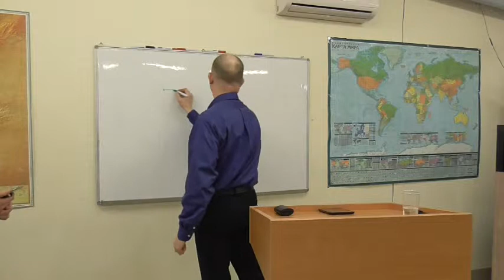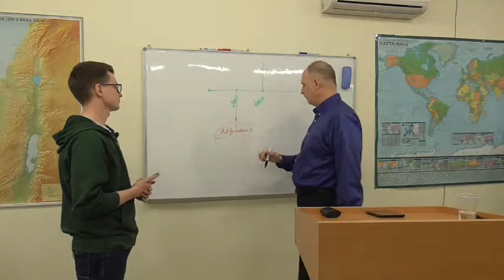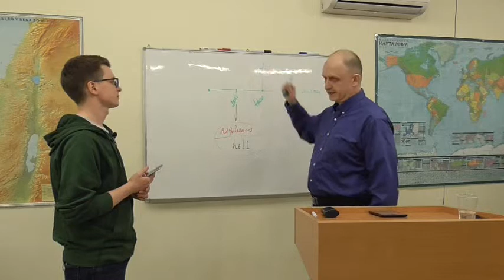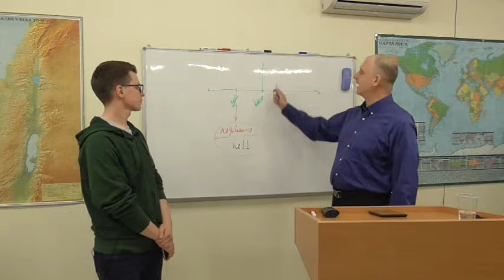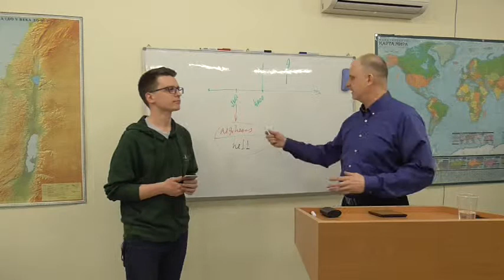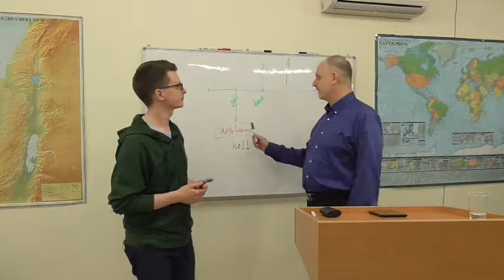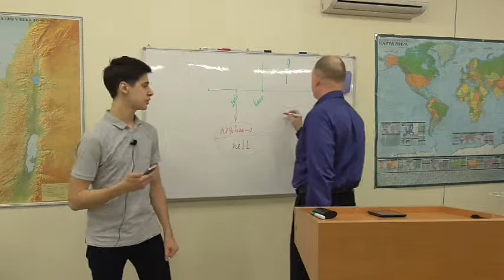Английский язык Евангелие от Иоанна 39